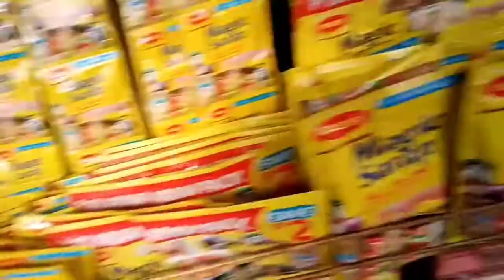Nag luto ng pritong bangus